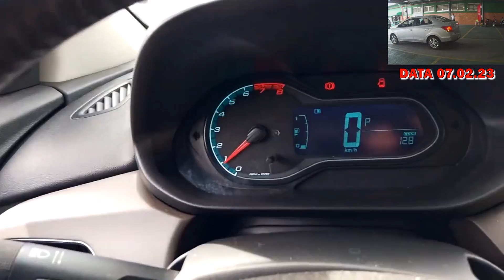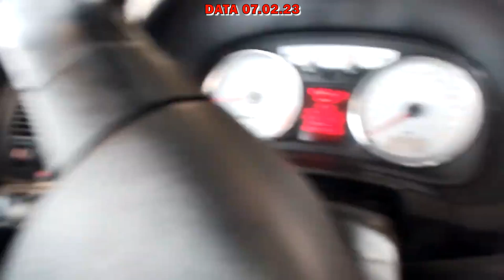LEILÃO DE CARROS EM CURITIBA SP COM 2008,PRISMA,ARGO,GOLF 07.02.2023